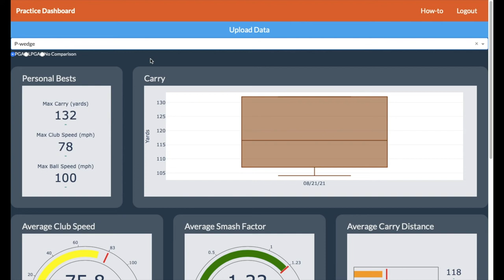PRGR HS-120A Demo (Prohop Launch Monitor Golf Dashboard)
This video demonstrates how to use the Prohop Golf Dashboard with data collected from the PRGR HS-120A.

Simply upload the images. Data-Cap will transform them into spreadsheet data. Then, send the data over to the Practice Dashboard and visualize your data to better understand your golf game.

This demo uses the "Screen" option. To use the "Screen" option, you have to crop the device only to show the screen and its border.

There is also a "Device" option, which allows you to upload images of the device without having to do any cropping.